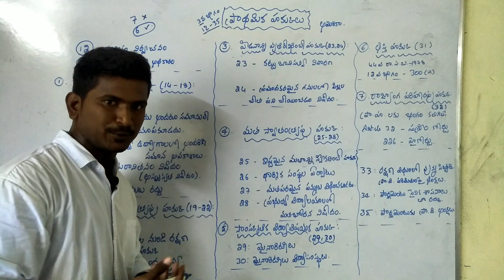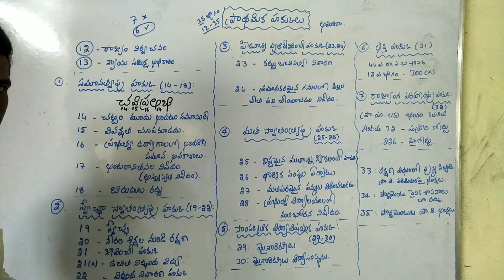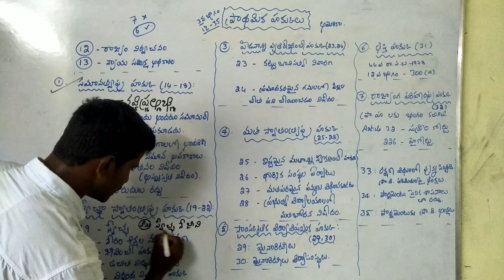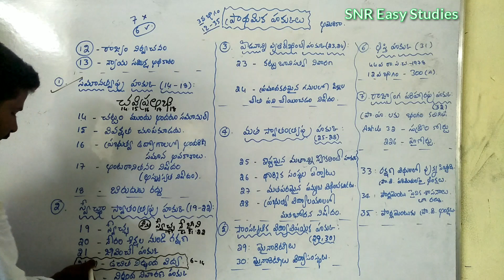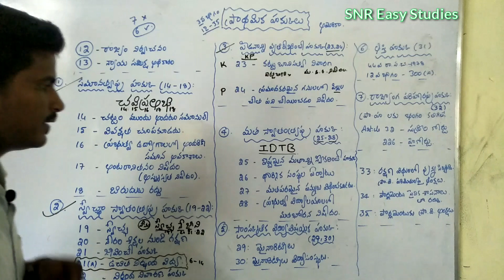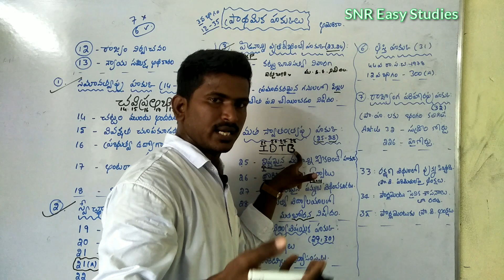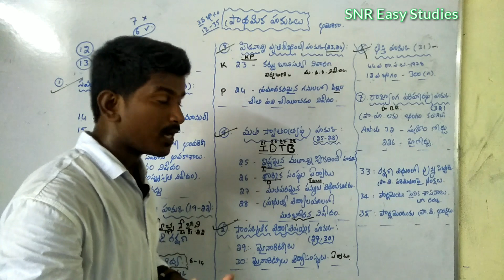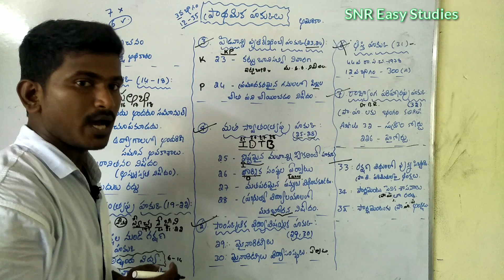ప్రాథమిక హక్కులు shortcuts part 1 | fundamental rights shortcuts part1 |Indian polity